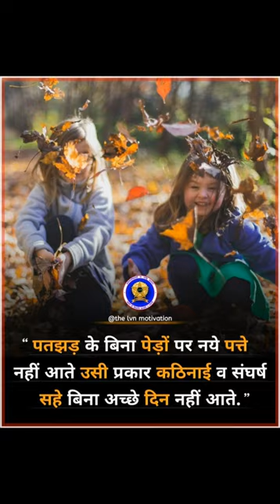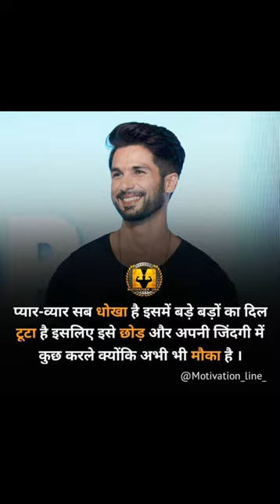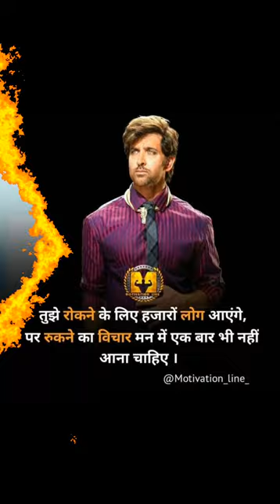Motivational quotes for students and ias ips aspirants ¦¦ Motivation for success